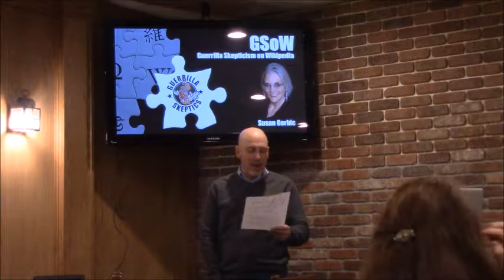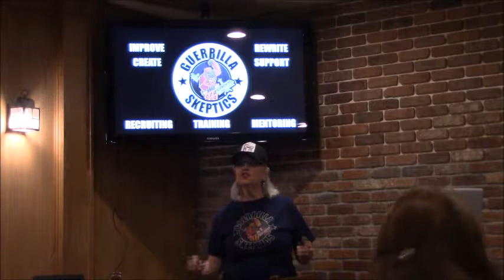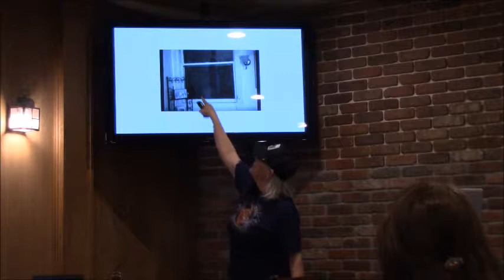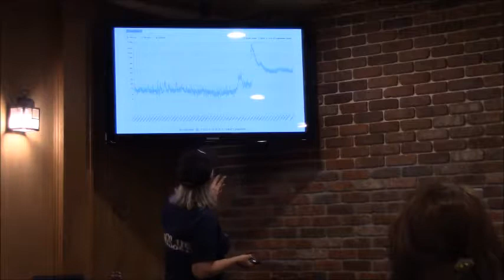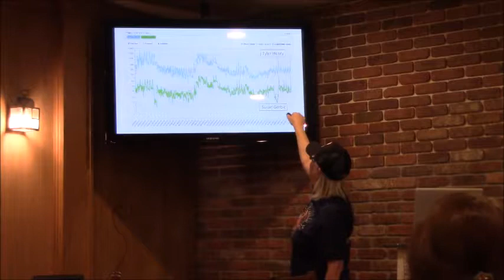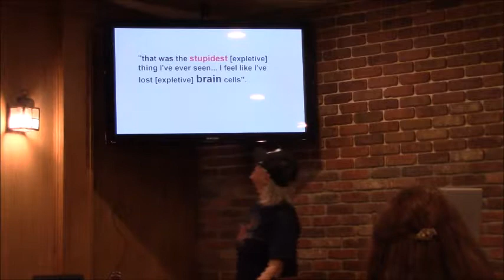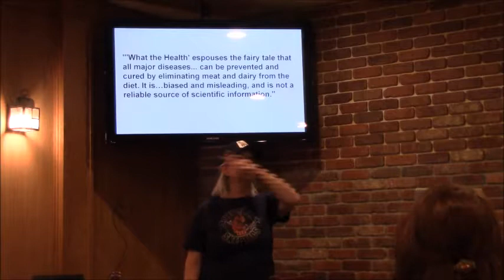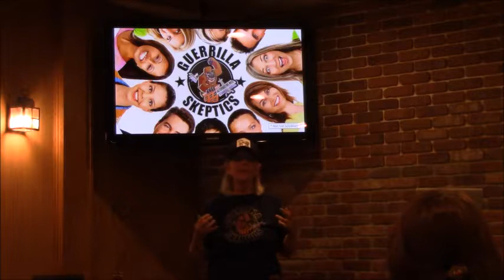Susan Gerbic - Fort Collins SkeptiCamp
The March for Science - Now What? Guerrilla Skepticism on Wikipedia